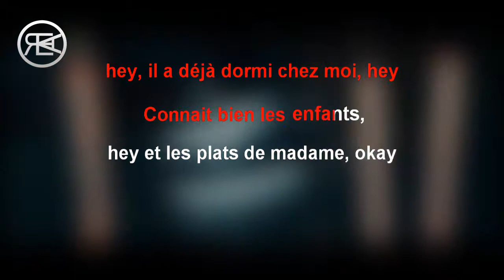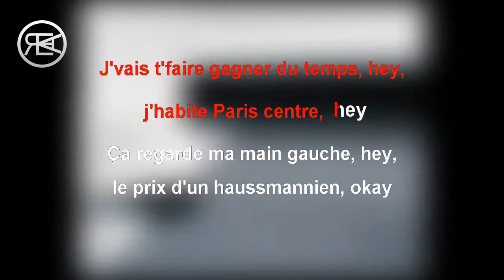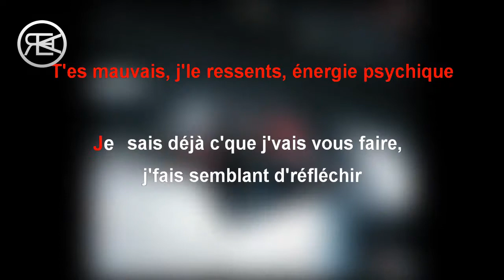Maître GIMS - ANAKIN | Karaoké Paroles, Instru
◄ PAROLE ►

Hey, tu parles beaucoup trop, ouais, hey, comme les mecs d'la chicha, hey
J'vais t'faire gagner du temps, hey, j'habite Paris centre, hey
Ça regarde ma main gauche, hey, le prix d'un haussmannien, okay
Féfé, Lamborghini, hey, l'argent brûle des crânes, hey
J'connais bien mon ennemi, hey, il a déjà dormi chez moi, hey
Connait bien les enfants, hey et les plats de madame, okay

[Pont]
Okay (okay), okay (okay), okay (okay)
Okay (okay), okay (okay), okay (okay), okay

[Couplet 1]
Drogue dure dans la cuisine ; obscur Anakin
Planète Terre s'barre en vrille, j'comprend le hara-kiri
J'tourne, j'tourne comme un vinyle ; j'tourne, j'tourne comme un vigile
Maman, menotté, j'ai vu le keuf qui l'a flée-gi
Transaction, tranquille, comment faire autant d'kil'
Tout en étant ivre, la bécane en "I" ?
J'refais la décavo, Valéravie Damidavo
Les tit-paveu sur l'técavo, mains sur l'capot, la lice-pavo
Franprix, Kalach, fusil, parloir : zéro visite
Go Fast, plus d'essence, c'morceau n'a pas de sens
Pur sang dans l'écurie : Bugs, Vesti, Warner Fury
Dragon blanc aux yeux bleus : me suit celui qui peut
J'ai commencé dans la street, y'avait tchi-tchi-tchi
J'me reconnais plus, j'regarde même plus les prix, prix, prix
Ils veulent tous faire parti d'la fuego team, team, team
Ça s'arrête plus, comme Israël-Palestine-tine-tine

[Pont]
Okay, okay
O-okay, oh-oh

[Couplet 2]
Taser dans la piscine ; qui suis-je ? Demande à Siri
N'regarde pas c'que je fais, écoute c'que je dis
Carrière mémorable, destin favorable
Zéro à l'écrit, dix-neuf à l'oral
Jeune noir dans la ue-r n'use que de la ruse
Penses-tu qu'je m'amuse ? Wolfgang Amadeus
Rislavi, Hanounava, Flava Navi Flama Navon
Call me, j'ai des plavons, j'déjeune avec Pellisavon
J'viens d'loin, p'tit merdeux ; ne gagne pas qui veut
King Night, mur de glace, dragon mort, flamme bleue
Tise, bise, bif', fisc, je sais c'qu'ils s'disent
Dix cibles, hit pacte, disent : "Six-six-six"
Tu m'appelles, j'décroche pas en dessous d'six chiffres
Y'a Waraoui qui sort des chiottes, y'a de l'or vite, vite
T'es mauvais, j'le ressents, énergie psychique
Je sais déjà c'que j'vais vous faire, j'fais semblant d'réfléchir

[Pont]
Okay, okay, okay
O-okay, oh-oh

[Outro]
Boum, brrrrr, pah...